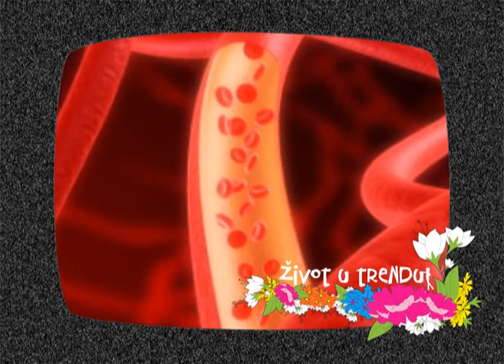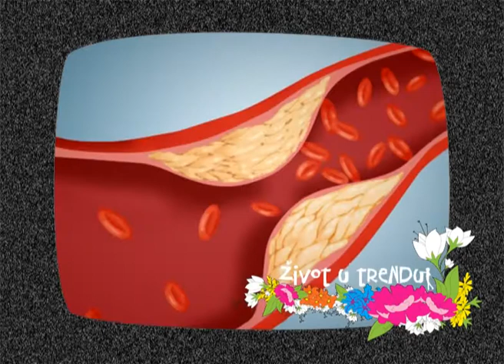Život u trendu - Paraolimpijski šampioni (29.09.2012.)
''Život u trendu'' je jednočasovni kolažni magazin o stilu života autora i voditeljke Snežane Dakić-Mikić koji se emituje subotom u 13h na TV Pink-u. U emisiji gosti su bili paraolimpijski šampioni Željko Dimitrijević, Tanja Dragić i Draženko Mitrović. Saznaćete gde i kako treniraju, a videćete i kakvi su uslovi za život u domu za odrasla i invalidna lica, gde neki od njih i dalje žive. Između ostalog u našoj novoj rubrici "Kakvi smo mi Srbi" tj. koje su nam mane i vrline govori Srđan Šaper. Recept za uspeh daje nam naša poznata šahistkinja, danas ministarka sporta Alisa Marić. U ovom izdanju emisije još puno zanimljivih tema, informacija i sagovornika.